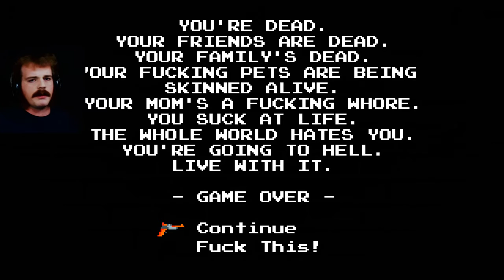SEWER FAIL! | Angry Video Game Nerd 2 #3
I HAVE TO FIGHT MYSELF?! AND I'M LOSING!